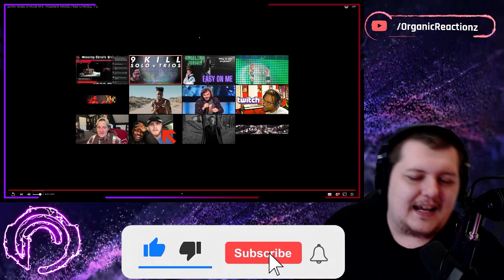REACTION TO NEW SONG! @華晨宇 HuaChenYu "Airplane Mode"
Want to get your FAVORITE Music Reactions recorded by Organic? Come hang out on YouTube 5 days a week Tuesday - Saturday 5pm PST

We also Host MOVIE NIGHTS every other Saturday On Twitch!

𝘏𝘢𝘷𝘪𝘯𝘨 𝘧𝘶𝘯 𝘩𝘦𝘳𝘦 𝘸𝘪𝘵𝘩 𝘖𝘳𝘨𝘢𝘯𝘪𝘤? 𝘑𝘰𝘪𝘯 𝘵𝘩𝘦 𝘖𝘳𝘨𝘢𝘯𝘪𝘤𝘍𝘢𝘮 𝘰𝘯 𝘋𝘪𝘴𝘤𝘰𝘳𝘥 𝘧𝘰𝘳 𝘮𝘰𝘳𝘦 𝘧𝘶𝘯 & 𝘮𝘶𝘴𝘪𝘤!

FOLLOW YA BOY ON TWITTER
Comment more video ideas below!
@ARTISTS BELOW HERE AND ALL ASSOCIATED WITH CONTENT
@華晨宇 HuaChenYu @HuaChenyuEnglishSubs-HCYES